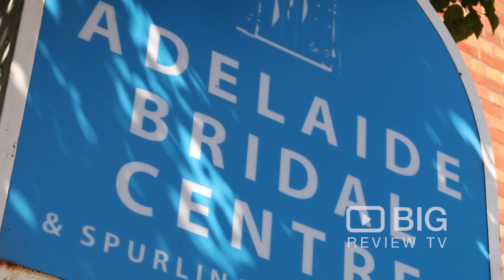Adelaide Bridal Centre & Spurling Formalwear, a Bridal Shop in Adelaide for Bridal Dresses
Adelaide Bridal Emporium stock a stunning range of Wedding gowns, Bridesmaids dresses and Debutante gowns for your special day.

Adelaide Bridal Centre & Spurling Formalwear
172 Payneham Road Evandale SA 5069